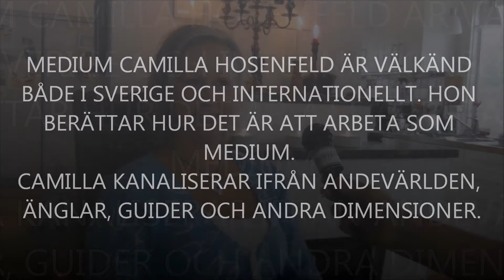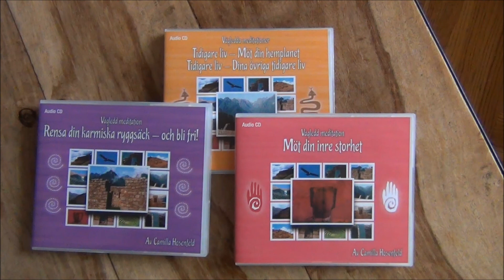"INSPIRE ME" Länken mellan denna världen och andra världar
INSPIRE ME - webtvserie.  Intervjuer med inspirerande människor världen över som följer sitt hjärta.

Medium Camilla Hosenfeld är känd både i Sverige och internationellt. Hon berättar om hur det är att arbeta som medium. Camilla är en länk mellan anhöriga och andevärlden. Hon kanaliserar också änglar, guider, andra dimensioner.

INSPIRE ME är en programserie där Annica & Annalena packar väska och kamera, och under ett år reser de världen över. I mötet med olika inspirerande människor slår de på kameran.